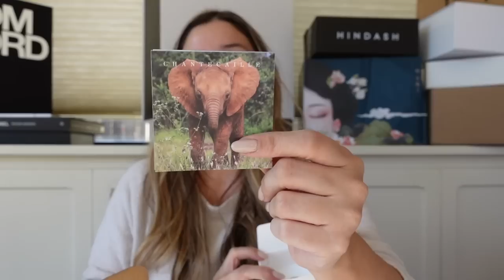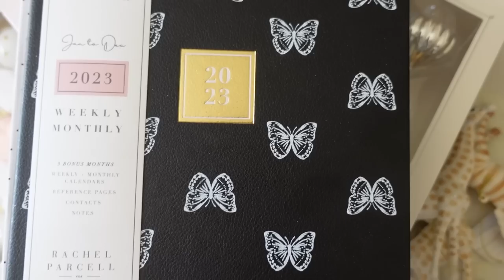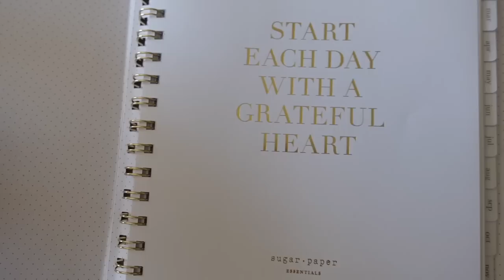VLOG : A DAY WITH ME UNBOXING NEW BEAUTY RELEASES from MAKEUP FRAGRANCES Plus CAR SHOPPING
VLOG of a A DAY WITH ME UNBOXING NEW BEAUTY RELEASES from MAKEUP FRAGRANCES Plus come with me CAR SHOPPING and let's decorate my Christmas Tree while we check all Black Friday and Cyber Monday Deals. I will take you to get my hair done at BlueBird Salon and to eat at MISTURA in San Luis Obispo, California.
Video filmed in Natural Light + 4K quality with this camera

❥ PRODUCTS MENTIONED

PARFUMS DE MARLY Delina 30ml | Delina Dry Oil | HALTANE

Kim Bag : Light Beige 11" (I described as taupe) & Black 11"

BMW X5 Hybrid Sport

❥ MY PAJAMAS
BAREFOOT DREAMS CozyChic Lite Crop Pajamas

❥ HAIR
DYSON AIRWRAP

BOOKMARK MY SHOPLIST! EVERY DEAL IN ONE SPOT

❥ FAQ
Age:42
Skin Type: Dry/Sensitive
Skin Tone: Light/Medium Neutral
Mac NC25 NC27